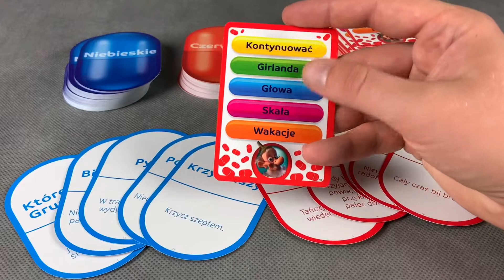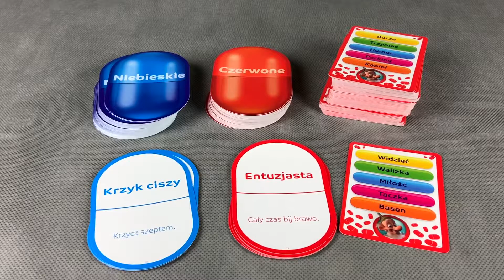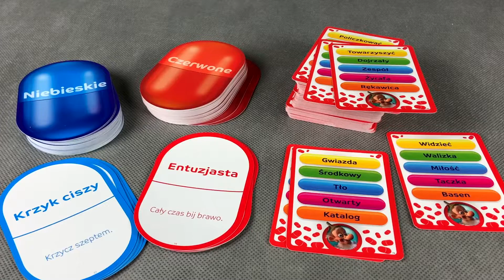Goliath Gra rodzinna imprezowa Doktor Piguła 376594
zawartość opakowania:
50 kart Niebieskiej Pigułki
50 kart Czerwonej Pigułki
100 kart eksperymentów
instrukcja

Wiek: 10+
Liczba graczy: 4+
Czas gry: 30 min